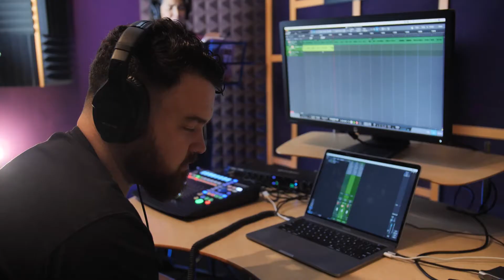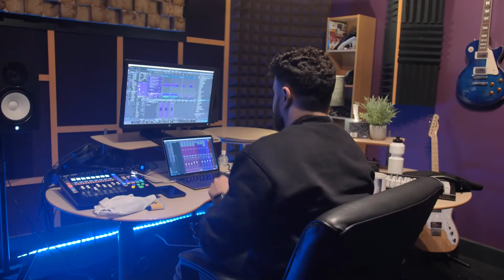THE WEEKLY WRAP UP - EPISODE 008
Tune in weekly with the Marshall Street Studios crew as they take you behind the scenes of one of Australian music's hotspots. In Ep 008 of The Weekly Wrap Up we have Lisi coming through the studio to receive his cash madness award from AUD$. Erika the Queen of Confidence with with Stu recording her number 1 Amazon book "Confidence Feels Like Shit. Clariyah Bo$$ and Rahnika are cooking up another remix which will be dropped on Sunday with a new film clip. Stu and Clacka are shooting some special content for his personal channel. To finish off an already huge week Marshall Street Studios receives its first plaques, Hp Boyz Six to The World & Loyalty.